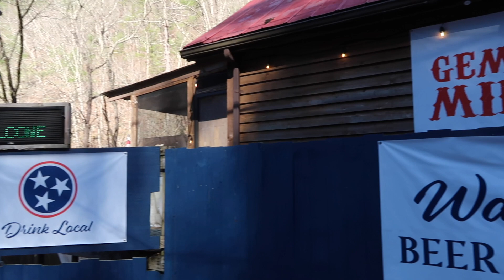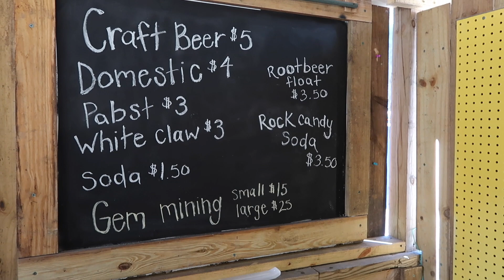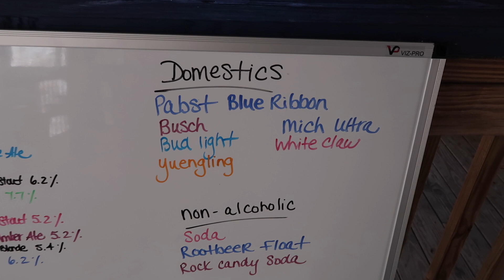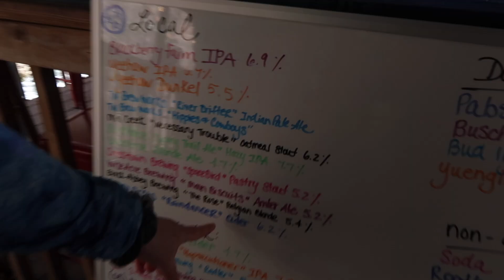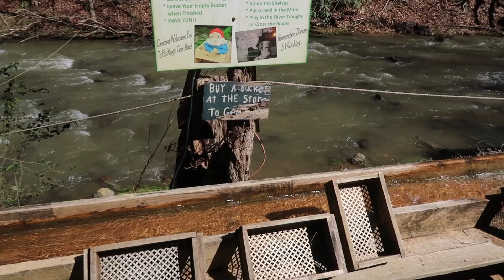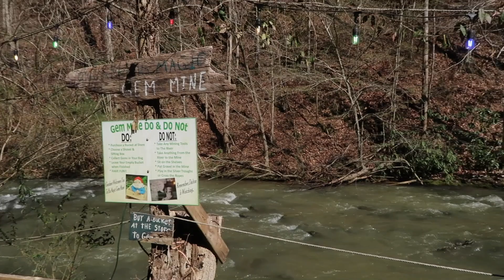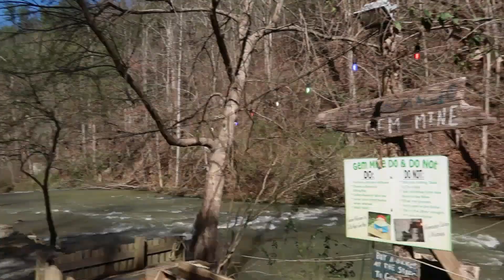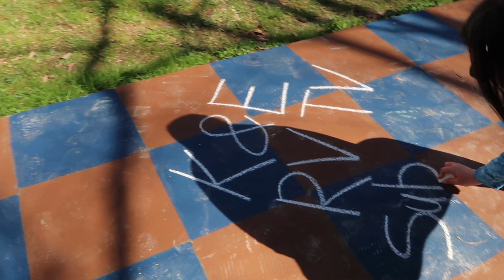*NEW* WATERFALL BEER GARDEN IN WEARS VALLEY, TN | OLD FRIENDLY FALLS ROADSIDE ATTRACTION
Today we are at the NEW Waterfall Beer Garden in Sevierville, TN off Wears Valley Rd. It's the old Friendly Falls location. Now with new owners it's a beer garden. There is a beautiful waterfall, beer, games and more.